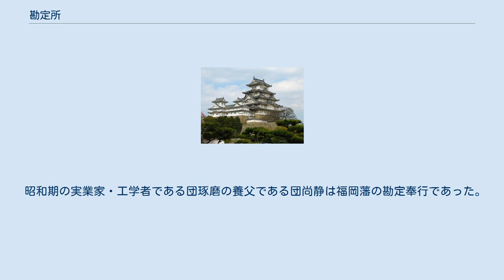勘定所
勘定所(かんじょうしょ)は、江戸幕府や諸藩・旗本などにおいて、財政や民政を担当する役所・支配機構の名称。
勘定奉行を長官とする場合が多い。
 職掌・組織・設置年代などはそれぞれ異なる。
一般的に職務内容は、１．蔵入地（直轄領）の農政を司る代官系統の職務-年貢収納など、２．蔵入地と知行地にまたがる業務を担当する郡奉行系統の職務-触の伝達・治安・治水・用水・新田開発など、に大別することができる。
 江戸幕府の場合は両系統が勘定所に包摂されているが、別機構になっている諸藩も多い。
 勘定奉行を長官として、勘定吟味役・勘定組頭・勘定・支配勘定などで構成されていた。
 役所は、城内の御殿勘定所と大手門内の下勘定所のふたつがあった。
御殿勘定所は「御殿詰」と「勝手方」とに分かれ、下勘定所には「取箇（とりか）方」「道中方」「伺方」「帳面方」があった（天保5年（1834年）時点）。
その下にはさらに幾つもの業務が細かく分課されていた。
 天和年間以降に郡代・代官の吏僚化が図られ、勘定奉行から代官に至る支配機構の整備が進められた。
享保6年（1721年）、「勝手方」（農政財政関係）と「公事方」（訴訟関係）に分割された。
享保8年（1723年）、上方と関東の二元支配体制から部門を統合し一元支配となった。
 諸藩にも勘定所は存在し、幕府の勘定所と同じく、藩の財政や租税徴収などの職務を担当していた。
勘定所の最高責任者は勘定奉行であり、藩の財政に関わる重職のため、藩内でも比較的家格の高い上士が任じられた。
また、奉行の配下には勘定方の役人がおり、実務に当たっていた。
 昭和期の実業家・工学者である団琢磨の養父である団尚静は福岡藩の勘定奉行であった。